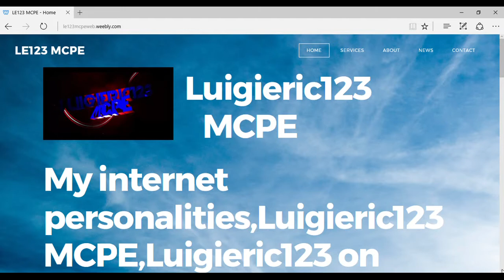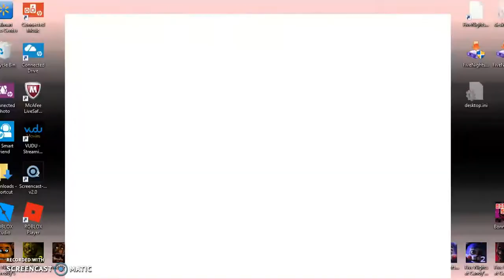Night Guard CHALLENGE is never coming back: Five Nights at Freddy's Custom Game Demo 4 Part 3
I'm never trying this mode again,Luigieric123 MCPE had to go somewhere yesterday and today we failed again and we are never doing this again.

Second channel:Eric McAdams

Third channel:Luigieric123 MCPE Brutal Gaming

Omlet Arcade:luigieric123

MCW10:TandemFungus511

MCWU:Eric111300